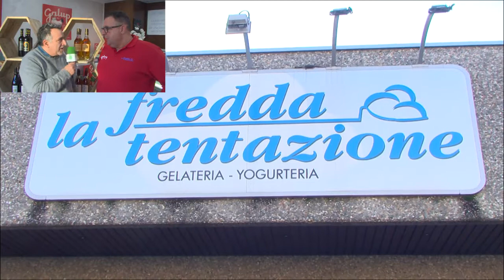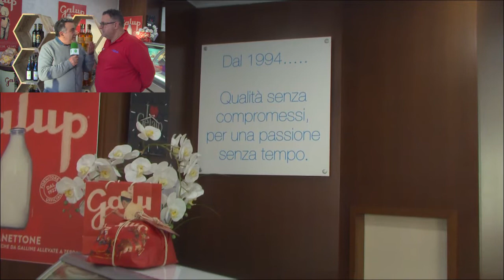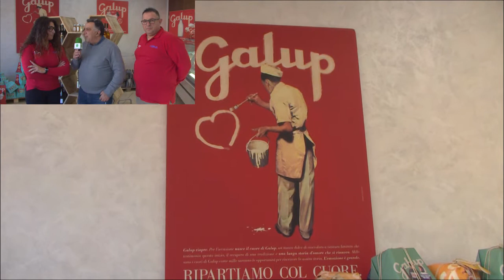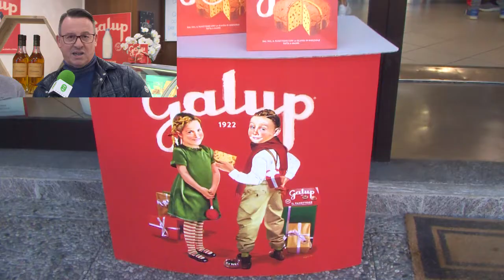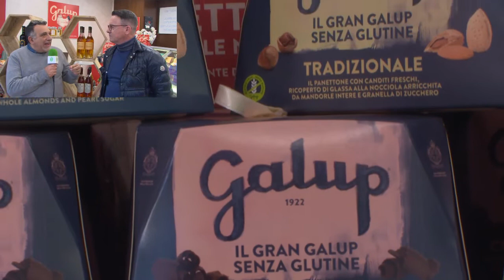Pasticceria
non c'è bisogno di aggiungere altre parole pasticceria dolci bontà delizie , infine è quello che tutti cercano un poco di serenità e un poco di  paradiso dolciario trovato in quei piccoli momenti di assaggi golosi